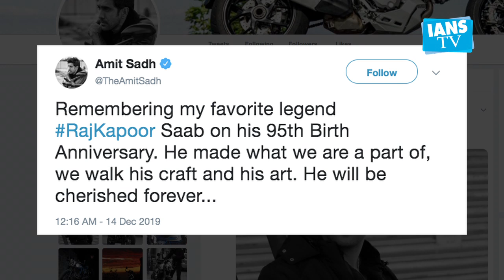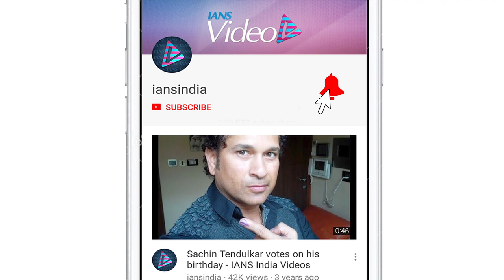Rishi Kapoor joins B'wood, fans to pay b'day tributes to Raj Kapoor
Raj Kapoor's fans on Saturday tweeted heartfelt tributes to the Bollywood Showman on his birth anniversary, with son Rishi Kapoor posting a throwback picture of the late thespian to honour him.